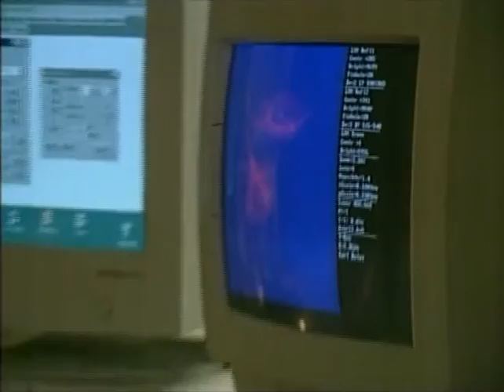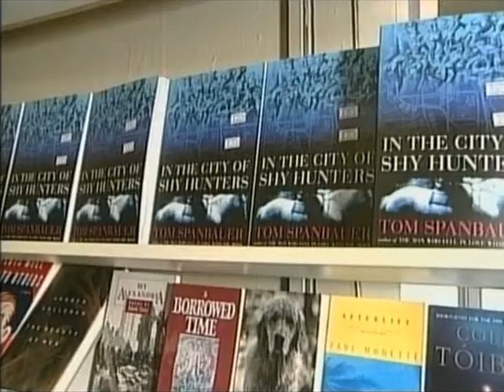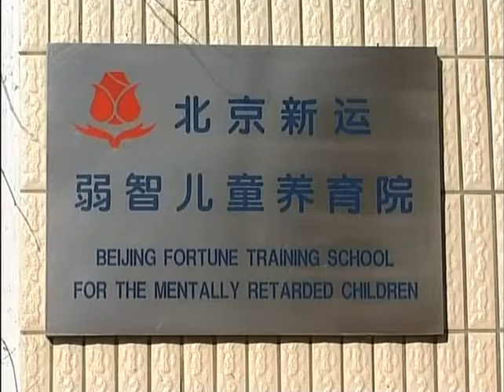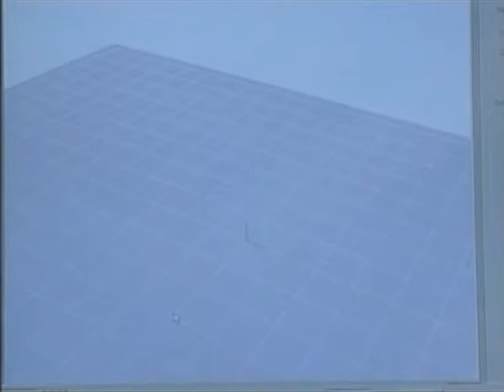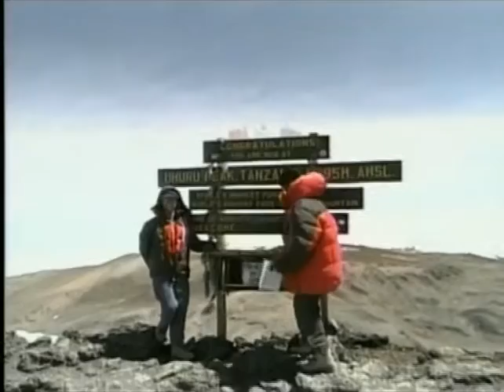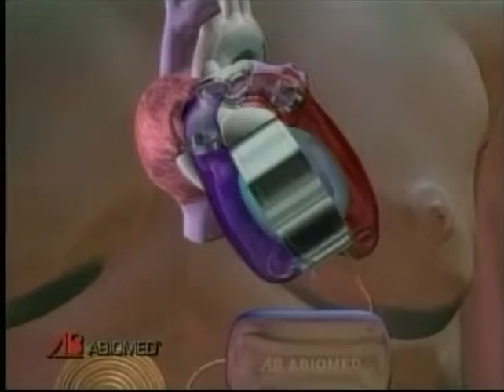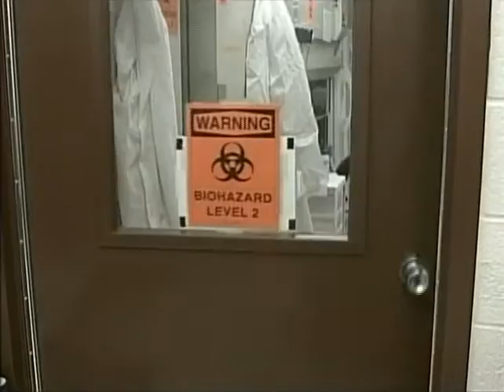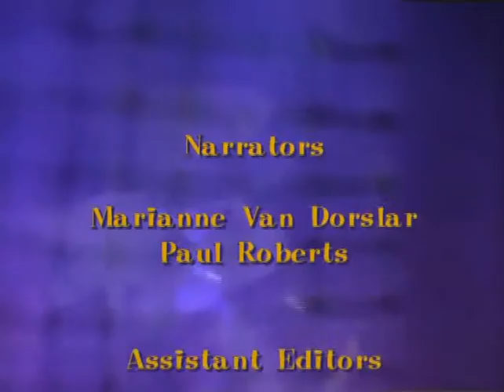World Health Magazine PAL EP04 3F